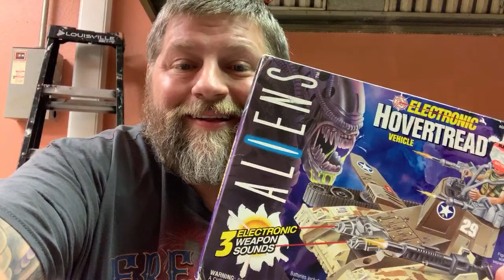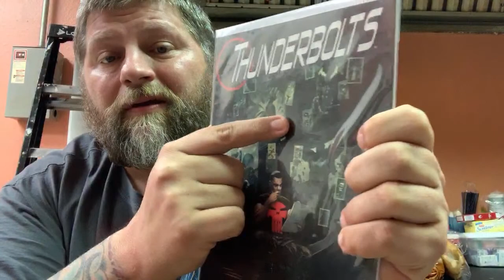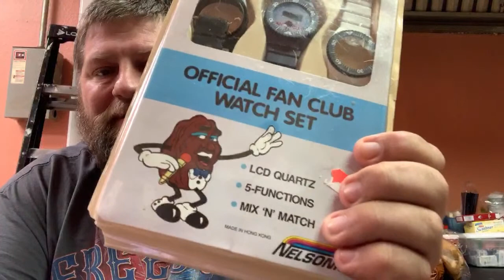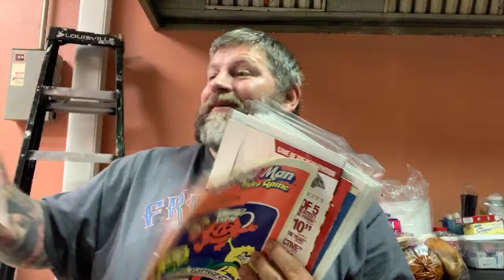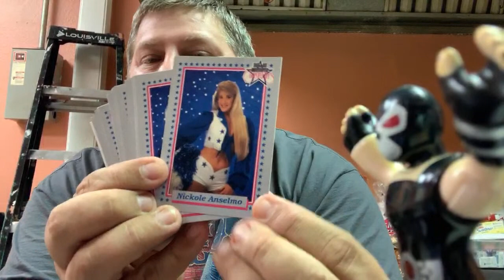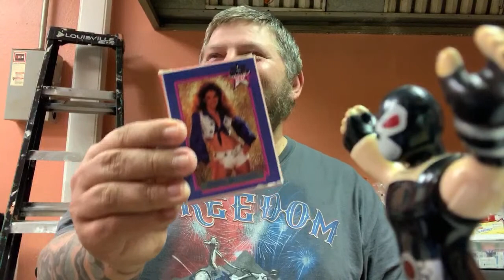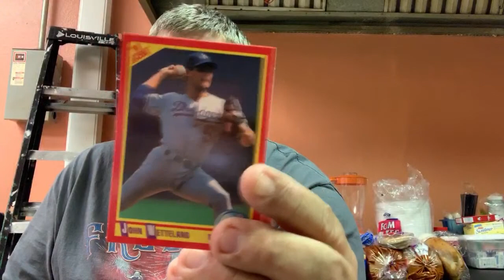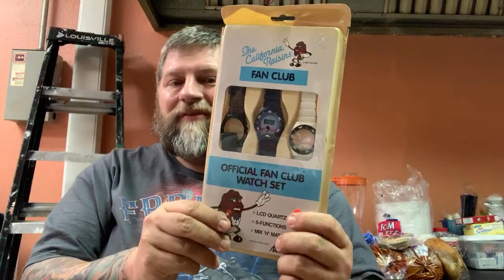Mystery Unboxing From J Brian Koonce